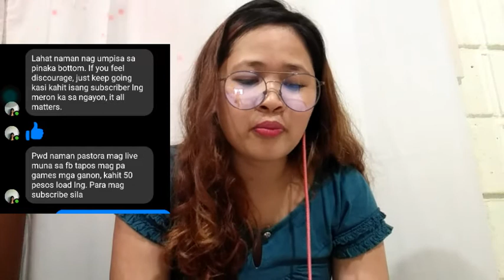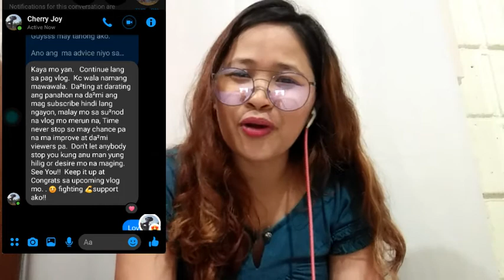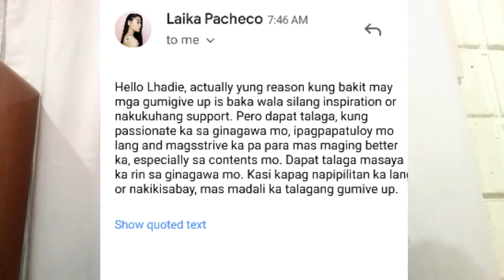HOW TO GET MORE SUBSCRIBERS? as a SMALL YOUTUBER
Kung isa sa mga small YouTubers at na didiscourage kana dahil walang nanunuod ng mga videos mo.

Thank you to all my friends
Elementary classmates and one of the new vlogger Laika Pacheco

Arigatoguzaimasu 💞